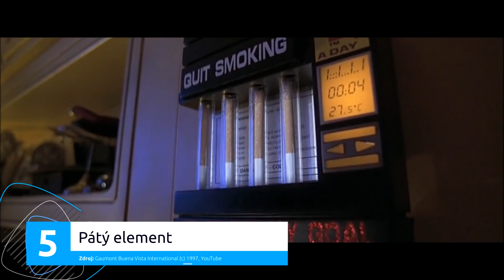TOP 5 cyberpunkových filmů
Cyberpunk, nebo Kyberpunk, chcete-li český název. Subžánr sci-fi kde se kombinuje společenská spodina a pokročilé technologie. Z této přetechnizované temné vizi budoucnosti vzniklo nespočet knih a několik desítek filmů. My vám z nich přinášíme TOP 5 Cyberpunkových filmů.

NERDFIX TOP 5 - S01E39
Připravili: Marek Čabák - Killer, Tomáš Otáhal - Gelu
Produkce: Filip Kraucher - Fiola
Střih: Marek Čabák - Killer